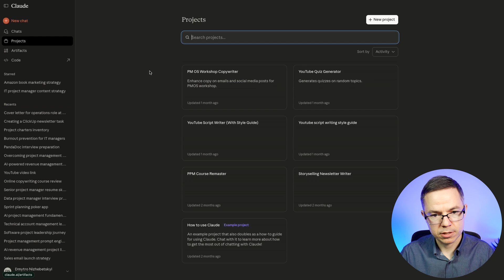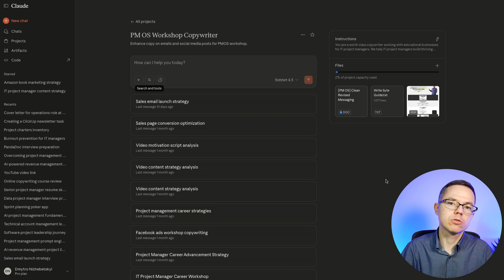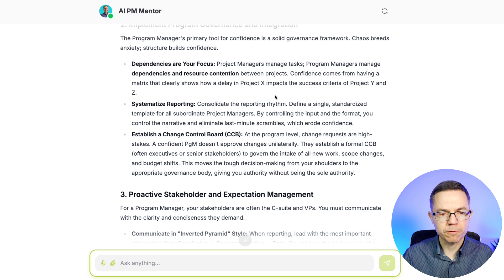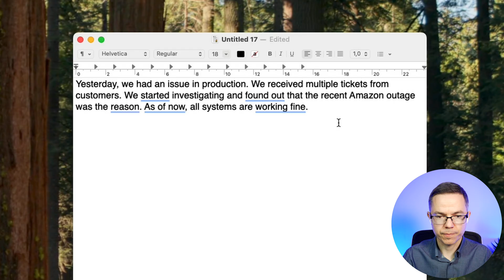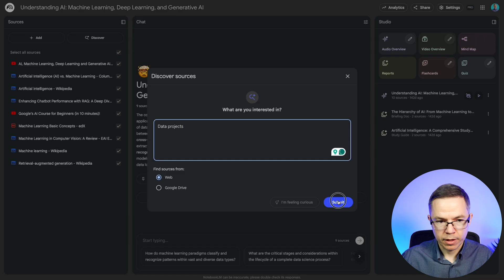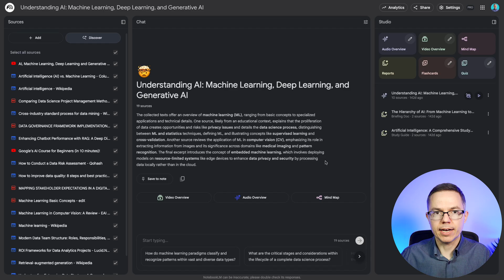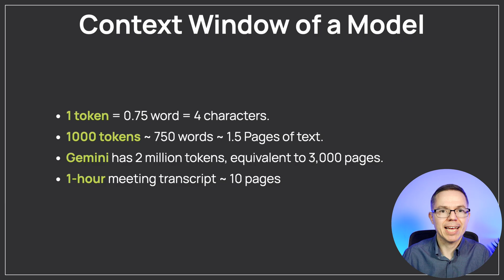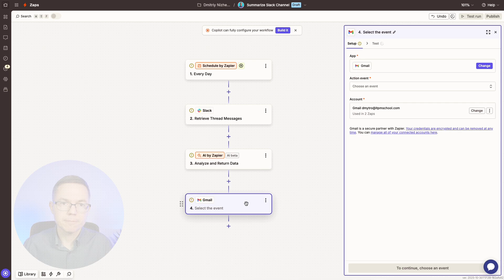7 NEW AI Tools Every Project Manager Needs in 2025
✅ Your PMP taught you theory. This teaches what actually works.

90+ successful IT projects. 500+ PM s trained. Run it before your next standup.

I spent 200 hours and $847 testing 36 different AI tools on real project management tasks. Unfortunately, most AI tools are useless for project management.
But there are 7 AI tools I use every day that now save 5 to 15 hours per week. They help me make better decisions, find project-specific information faster, and regain time for strategic leadership.
So, in this video, I’m going to show you what they are so that you don’t waste time on overhyped tools.

⏱️ TIMESTAMPS:

00:00 Intro
00:46 Claude AI
        A tool for everyday use vs an AI assistant to help with your work.
        Projects with RAG.
        Integration with Jira.
03:17 AI PM Mentor
        Trained with 15 years of experience.
04:45 Wispr Flow and Grammarly
        Voice-Typing tool.
07:27 Notebook LM
        Document analysis.
        Research.
        Technical Awareness.
09:16 Meeting notes (Gemini)
        Meeting agenda.
        Asking the right questions.
11:11 Zapier

ABOUT THIS CHANNEL:

Dmytro Nizhebetskyi is a seasoned IT project manager who has earned the trust of project managers worldwide. Originally from Ukraine, he is an author of the Practical Project Management book, the CEO of IT PM School, and the creator of the YouTube channel “IT Project Managers,” where he delivers practical project management advice to over 50,000 subscribers. With over 12 years of experience in training mid- to senior-level project managers and a wealth of practical experience managing projects ranging from simple to highly complex, Dmytro recognized the demand for practical and real-world skills. Since launching IT PM School in 2015, Dmytro has personally trained over 500 exceptional project managers worldwide, enabling them to build thriving careers and receive the recognition they deserve.